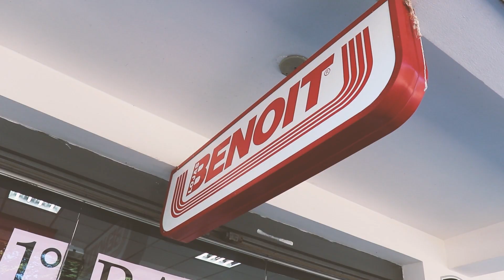SegPremiado - Faxinal do Soturno/RS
Confira como foi a premiação do SegPremiado em Faxinal do Soturno/RS